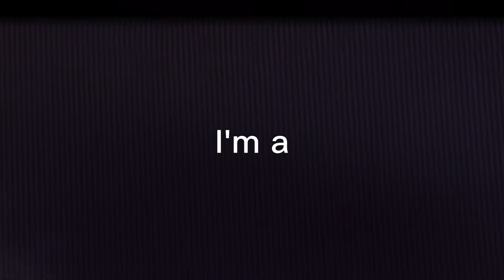I'm a...... ⚸Read Description for more info and other⚸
☉Notes:
⚸Hello⚸
⚸Take care of yourself make sure to eat smth and drink water or any drink you prefer or snack too.⚸
⚸You are the best person in the whole world⚸
⚸Got any questions?I would gladly answer them.⚸
⚸Other⚸
☉People☉
⚸Original=@A12R_000 ⚸
⚸Ft.=Nobody.⚸
☉Apps used☉:
⚸Gacha club
⚸ Ibis paint X
⚸ Capcut⚸
☉Character Used☉:
-⚸Greenmask(My oc)⚸
-⚸Leon(My oc)(Purple demon)⚸
-⚸Lucia(My oc)(Yellow demon)⚸
-⚸Catharinus(My Oc)(Green demon)⚸
-⚸Oni(My oc)(A Hybrid /Human demon)⚸
-⚸Flaire(M oc(Red demon)⚸
☉Hint:
⚸The creature that was drawn next to oni who look a bit similar to greenmask that oni original form of hybrid mixed creature that oni but half oni form shown there my it’s original so yeah probably got you all confused i think.⚸
⚸Inst⚸a⚸:@imnot_tammy
⚸Twitter⚸:@12rinAugust(Lost Silver Book)
⚸Wattpad(First account)⚸:@ImNotKeart(-_ImNotTammy_-)
⚸Wattpad(Second Account)⚸.@Lost Silver Book
⚸Deviantart⚸:Lost Silver Book
⚸Other⚸
⚸Thx for reading and hope you have a good day.⚸